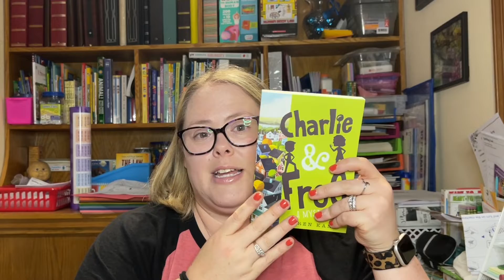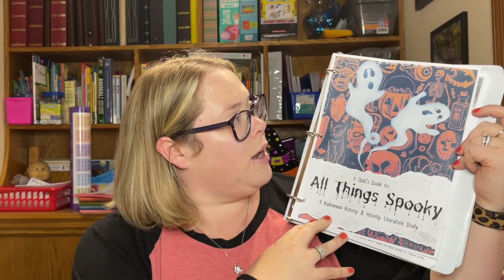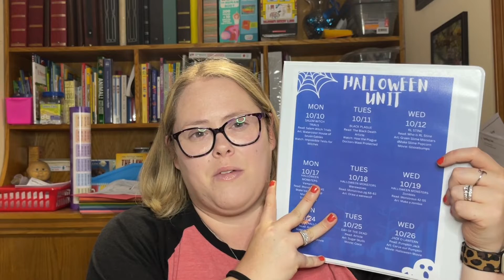Quarter 2 Homeschool Plan!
Hi! I'm a homeschool mama, Nickie here, schooling my only child in the second grade! I love to share what I've bought, what has worked, and what hasn't! We are living in the Illinois area and loving homeschooling the more and more we do!

♥︎Nickie